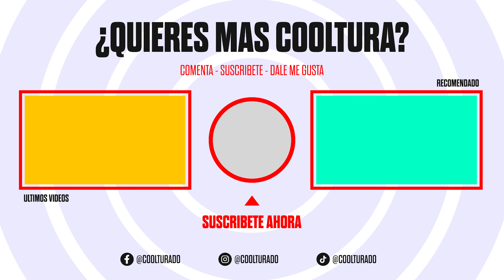10 Cosas que NO te hacen ser COQUETTE